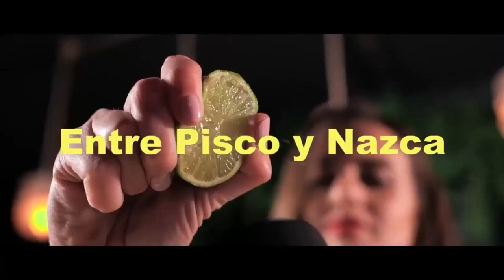ENTRE PISCO Y NAZCA